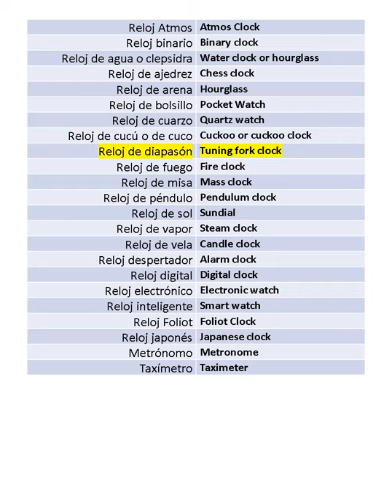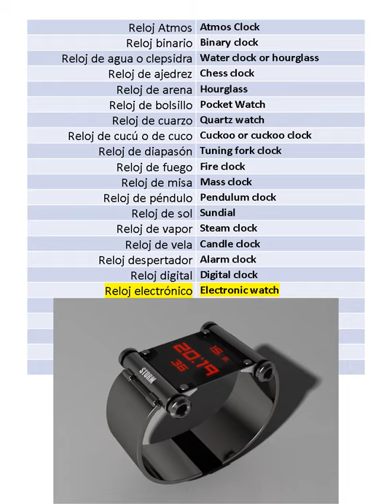Tipos de Relojes en inglés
Reloj Atmosférico Atmospheric clock
Reloj binario Binary clock
Reloj de agua o clepsidra Water clock or hourglass
Reloj de ajedrez Chess clock
Reloj de arena Hourglass
Reloj de bolsillo Pocket Watch
Reloj de cuarzo Quartz watch
Reloj de cucú o de cuco Cuckoo or cuckoo clock
Reloj de diapasón Tuning fork clock
Reloj de fuego Fire clock
Reloj de misa Mass clock
Reloj de péndulo Pendulum clock
Reloj de sol Sundial
Reloj de vapor Steam clock
Reloj de vela Candle clock
Reloj despertador Alarm clock
Reloj digital Digital clock
Reloj electrónico Electronic watch
Reloj inteligente Smart watch
Reloj Foliot Foliot Clock
Reloj japonés Japanese clock
Metrónomo Metronome
Taxímetro Taximeter